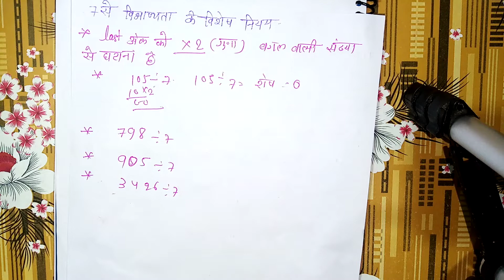7 से विभाज्यता का गंगू तेली नियम एक बार जरूर देखें संख्याओं से खेल के दिखाएगा